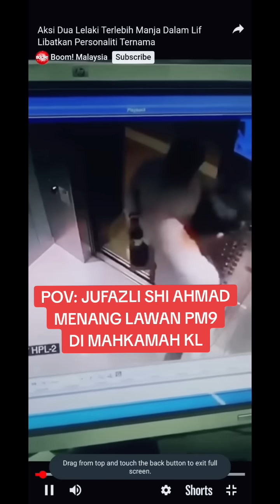KANTOI! SKANDAL SEKS SONGSANG KELUARGA PM9 TERBONGKAR!